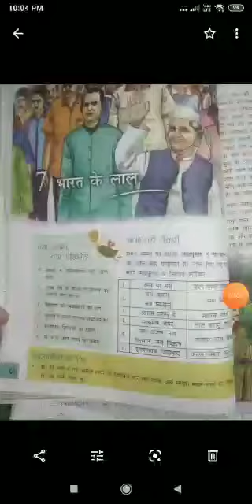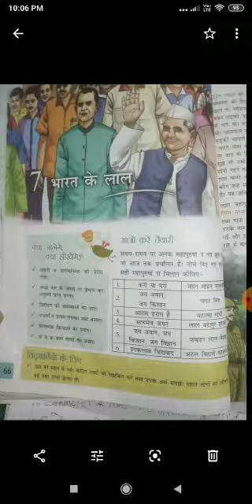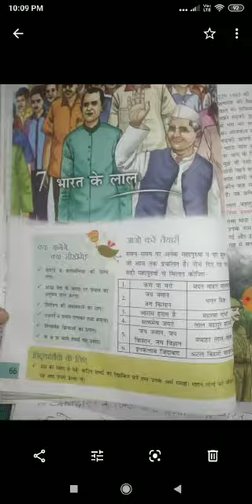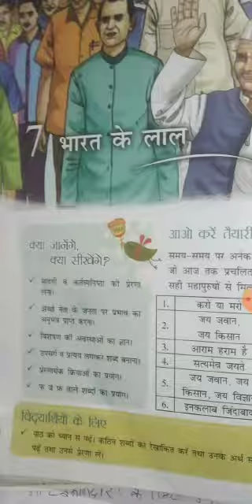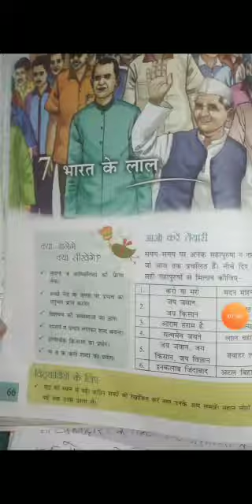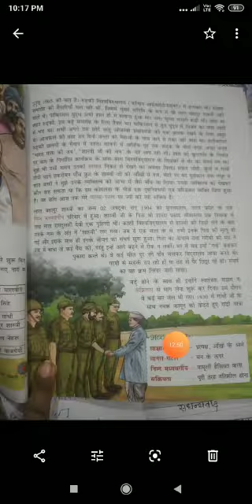Hindi II Class 8 chapter-7